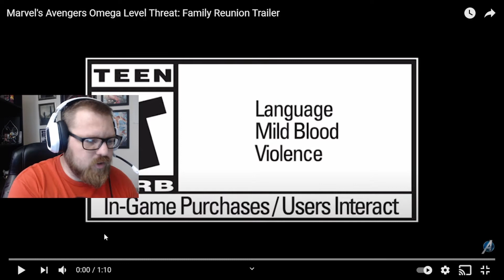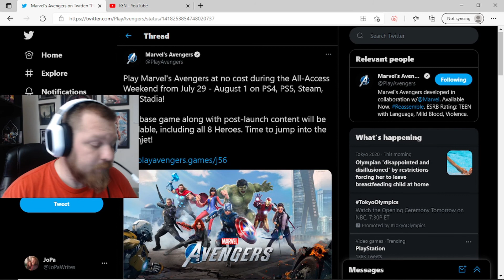Marvel's Avengers Omega Level Threat Trailer Reaction and Free to Play Weekend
Time to grind all my characters up to max before War for Wakanda!

I am a Humble Partner! Check out the link to support charity and my channel.

Catch my content at GeekyTorch.com